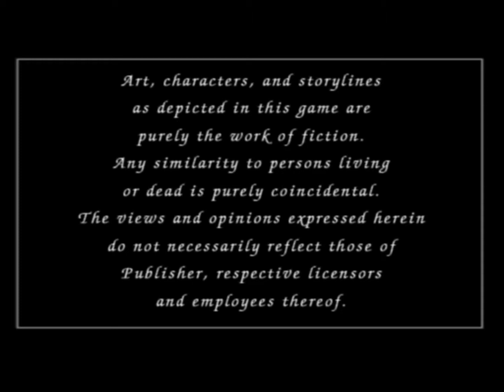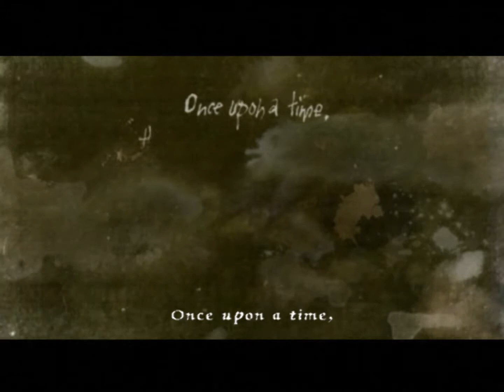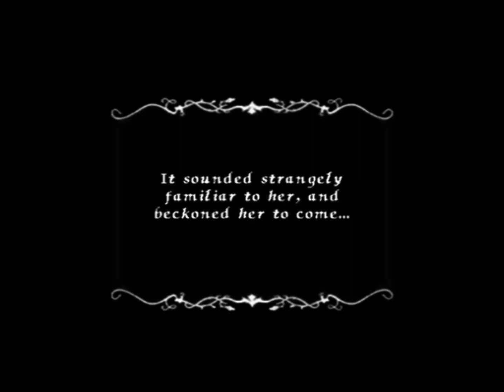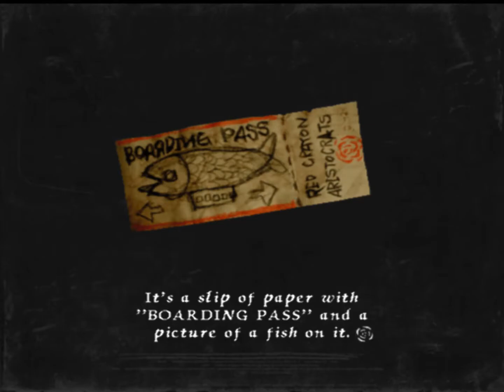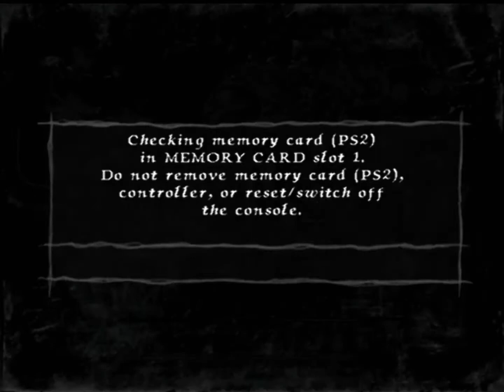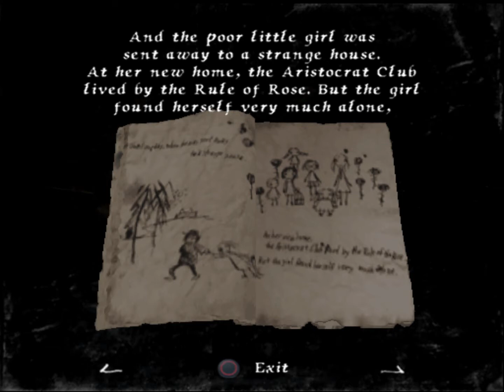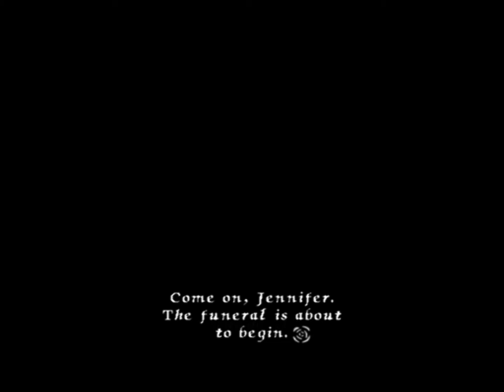Horseshoe's Other End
Rule of Rose is very unbalanced. Frustratingly so.

Its strengths are clear, especially in this stretched-out demonstration of "The Little Princess." Visual aesthetic, soundtrack, character design, and—most importantly—the setting itself all contribute to a unified tone meant to carry the story. Its weaknesses undermine this, but that's best described another time.

When I first went though this, years ago, I was left with the impression that it was a pretty late-gen PS2 game whose story was heavily back-loaded, being spelled out in the "good ending" bonus chapter. It later occurred to me, after several Souls games, that I might be able to see clues to that story spread out through the main game. This mindset is behind this entire playthrough, and the forty minutes spent getting to the end of this chapter.

Already, this has borne fruit in an extra scene of Wendy behind the shut orphanage gate, in what I think is the exact pose she was in at the end of the game: Hence, the title. Beyond that, this is about collecting as many details as possible and seeing if the story can be pieced together organically.